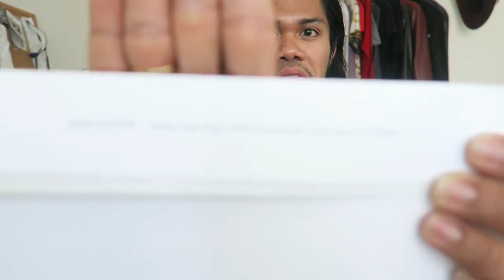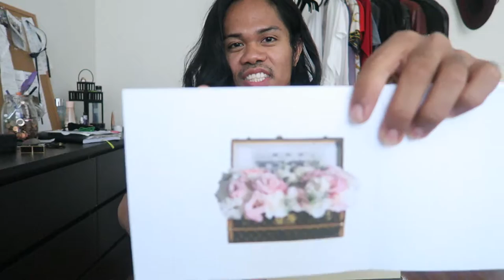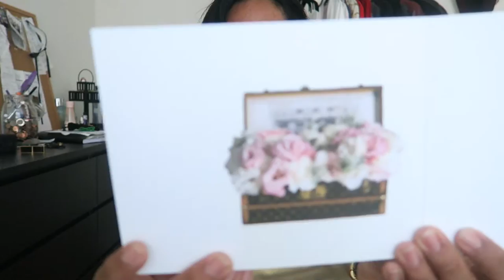Louis Vuitton Reveal | Damier Ebene Kensington Bowler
Hi felicities.

Check out this new video of my mom's mother's day gift/exchange cause she about that life.

Louis Vuitton Kensington Bowler Damier Ebene | $2200 (before tax)
*Seasonal bag!

YouTubers mentioned
SuperDacob
BobbyLovesLV
MelSoldera

Bye felicity!